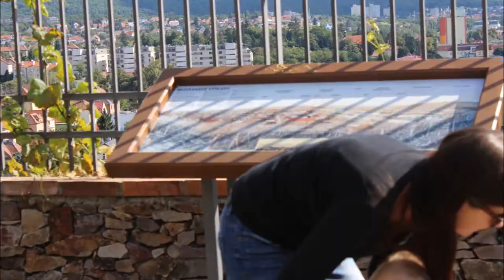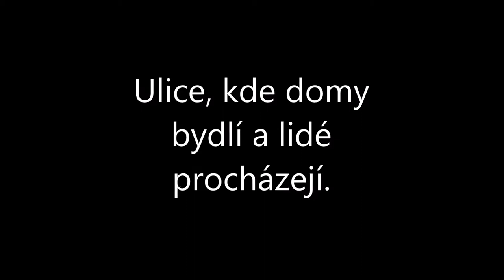Nad Vinicí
Líbí se vám mé písničky? Chcete mě podpořit? Ke stažení zde